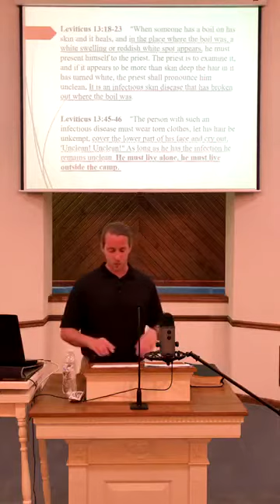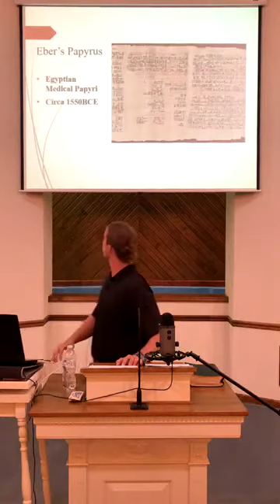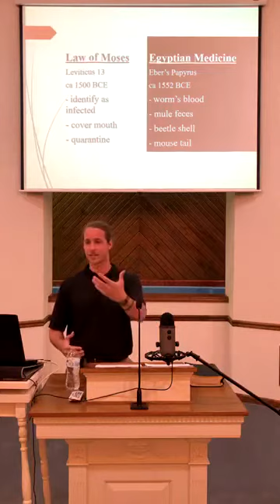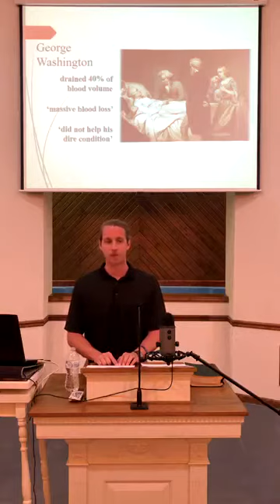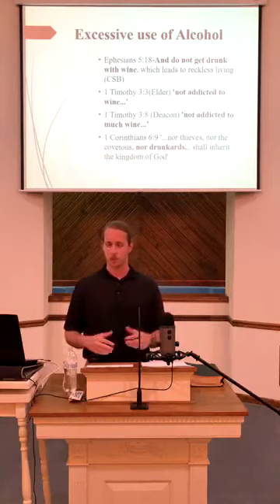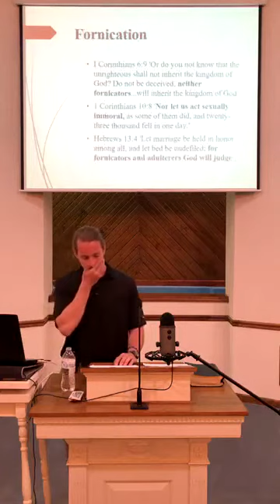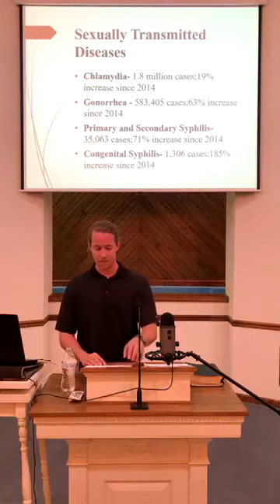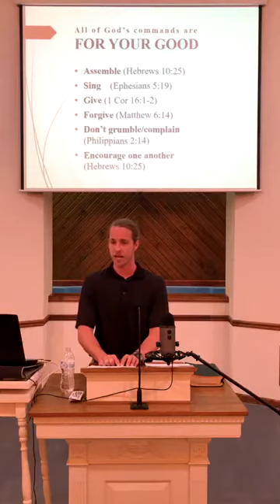For Your Good -Kyle Cassidy (05-31-20)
Kyle Cassidy shows how the Old Testament demonstrates divine inspiration...